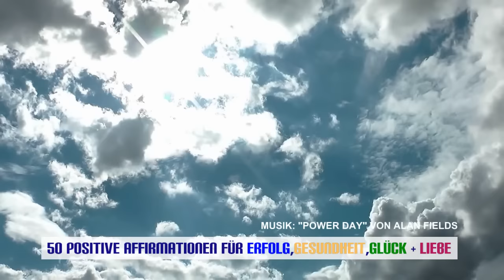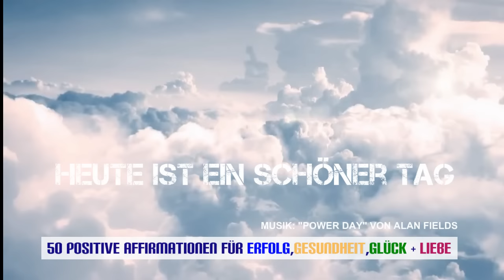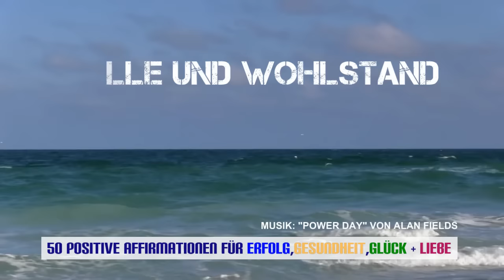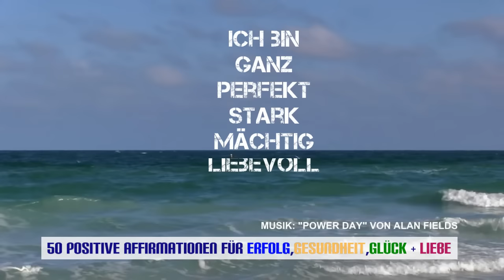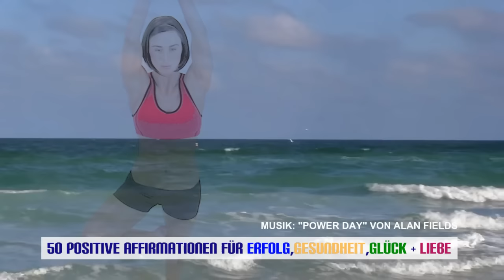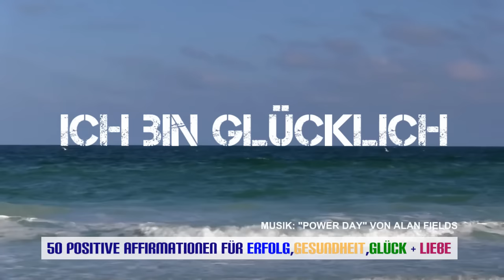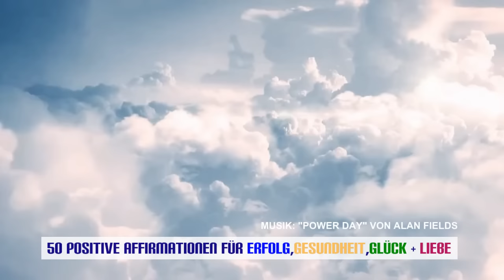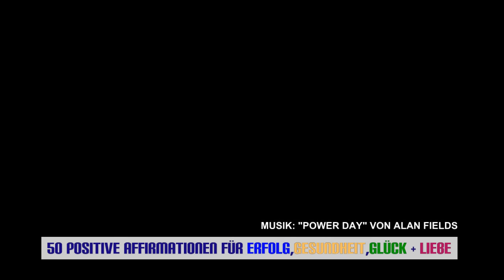50 positive Affirmationen für Gesundheit, Erfolg, Liebe und Glück - 30 Minuten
Mit diesem Audioprogramm startest Du motivierter, fitter und gesünder in den Tag. Der perfekte Begleiter bei Fitness und Workout.

NEU NEU NEU : Jetzt auch als "Sommer-Version" mit neuer Musik und noch mehr Wiederholungen der Affirmationen verfügbar

Dieses Video enthält 50 positive Affirmationen zu den Themen Erfolg, Gesundheit, Liebe und Glück und kann Dich dabei unterstützen motiviert und gut gelaunt in den Tag zu starten. Die unterlegte Musik ist Rhythmisch und Energetisierend . Deshalb ist dieses Video bzw. die Audiodatei perfekt dazu geeignet zum Beispiel beim Sport, im Auto, morgens im Bad oder auch bei der Hausarbeit  zu hören. // Musik für Fitness, Joggen, Workout.

Video Woman in Standing Yoga Pose
Video Young Woman in Wheat Field
Video Niagara Falls from the New York Side
Video Pair of Yachts in Marina
Video Young Couple in Love.

Hinweise:
Die Inhalte sind urheberrechtlich geschützt und Eigentum von Ohrinsel GbR. Sie dienen nicht als Ersatz für professionelle medizinische Beratung, Diagnose oder Behandlung. Menschen in psychologischer Behandlung wird eine Rücksprache mit dem behandelnden Arzt empfohlen. Die geführte Meditation kann jeder Zeit abgebrochen werden, sollten Schmerzen, Unwohlsein oder andere unerwünschte Symptome auftreten. Die Ohrinsel GbR kann für individuelle Reaktionen nicht verantwortlich gemacht werden - Zuhören auf eigene Gefahr.